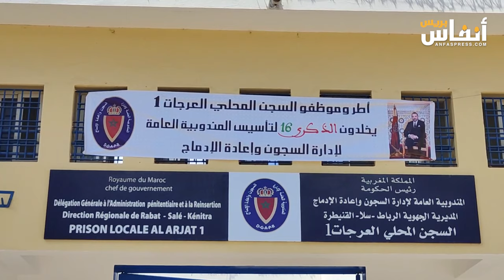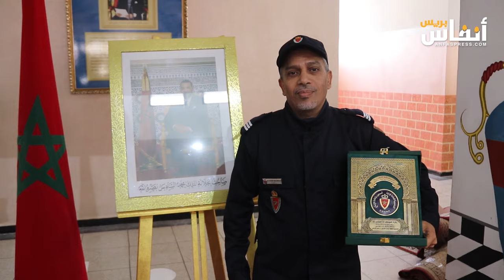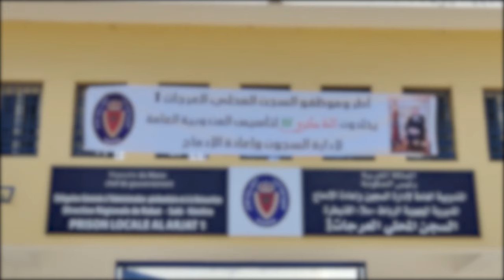احتفالا بالذكرى 16 لتأسيس مندوبية السجون.. سجن العرجات يكرم شهداء الواجب الوطني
احتضن سجن العرجات، إسوة بكافة المؤسسات السجنية عبر ربوع المغرب، يوم الاثنين 29 أبريل 2024، احتفالات بالذكرى السادسة عشر لتأسيس المندوبية العامة لإدارة السجون وإعادة الإدماج.